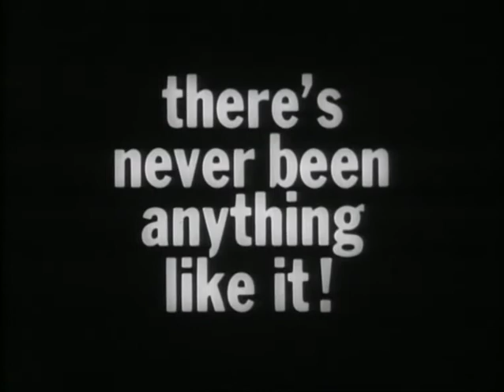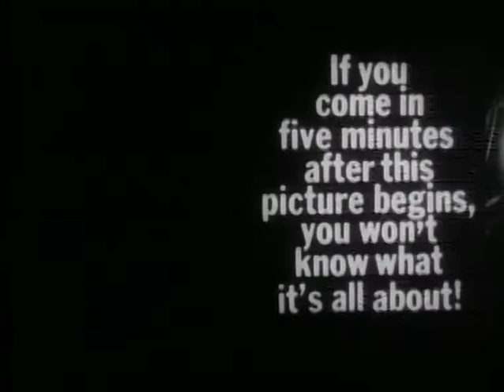The Manchurian Candidate (1962) - Trailer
A former prisoner of war is brainwashed as an unwitting assassin for an international Communist conspiracy.

Written by Richard Condon (novel), George Axelrod (screenplay) and John Frankenheimer (uncredited).
Starring Frank Sinatra, Laurence Harvey and Janet Leigh.